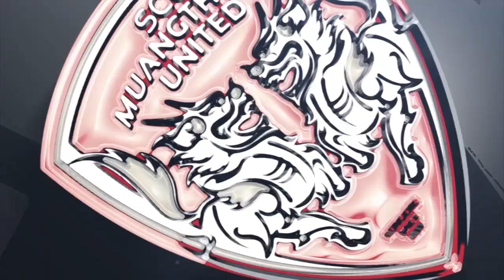MTUTD.TV แบ็ค - อาทิตย์ ดีใจกับ 3 คะแนนแต่ยังไม่พอใจฟอร์มตัวเองเท่าไหร่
MTUTD.TV เมืองทองทีวี แบ็ค  - อาทิตย์ ดาวสว่าง เซนเตอร์จอมแกร่งของสโมสรเอสซีจีเมืองทองฯและทีมชาติไทยชุดซีเกมส์ 2015 กล่าวกับทีมข่าวสยามสปอร์ตว่าดีใจกับ 3 คะแนนที่ชนะลาวมา 6-0 แต่ยังไม่พอใจฟอร์มตัวเองเท่าไหร่ยังมีหนืดๆบ้าง และน่าจะดีขึ้นในเกมถัดไป